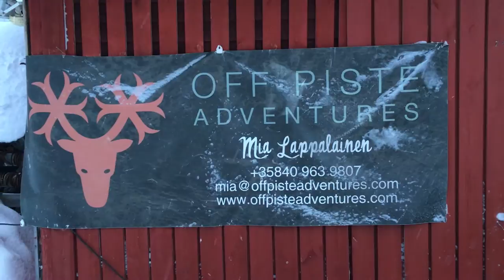Off-Piste Adventures: Horses and Reindeers in Lapland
This is a short interview with Mia Lappalainen, the owner of Off-Piste Adventures - one of the 11 companies participating in the project "Animals and Responsible Tourism". In the interview, Mia talks about her business, Finnhorses and reindeer. As she tells, horse riding is popular among domestic customers, while reindeer safaris are an activity preferred by foreign visitors. In the interview, Mia also reflects on a possible business expansion and its implications for animal welfare. Off-Piste Adventures has a quality label from The Equestrian Federation of Finland.The interview was conducted by JC García-Rosell.  Date: January 13, 2017.

Want to know more about animals and responsible tourism?